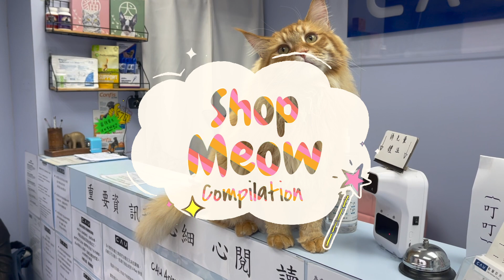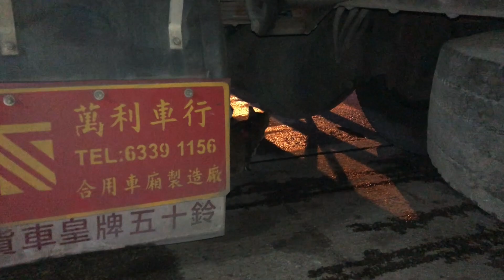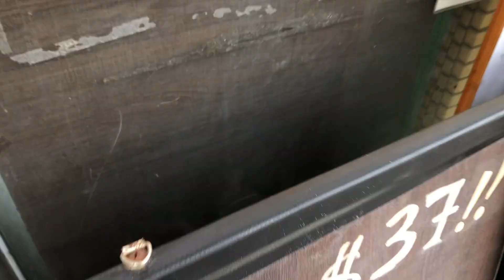Shop Cat Video Compilation Hong Kong (Part 1)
Get ready to be bombarded with community cat cuteness!!!  This video took about 2 years to collect footage... Enjoy!

0. Start with an EMPTY shopping cart
2. Go ahead and do your usual shopping on that SAME BROWSER
2.5 Checkout within 24 hours (As your initial click is only valid for 24 hours/ up to your checkout, whichever one is faster)
3. Amazon will give me a tiny tiny kickback out of their own pocket to me as you get your item
4. I can use those accumulated pennies in my routine animal support and rescue missions